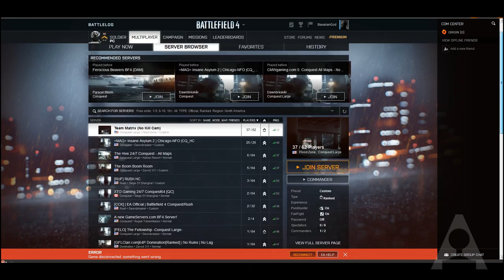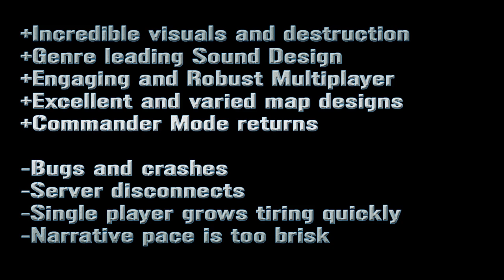Analog Reviews: Battlefield 4 (PC Version)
Reviewed by Trent

DICE delivers another chaotic multiplayer military shooter with a dramatic campaign. If this the campaign that puts Battlefield on the map? Will the multiplayer keep you hooked for months on end?

Purchase video games at a reduced price from GMG and support Analog Reviews in the process